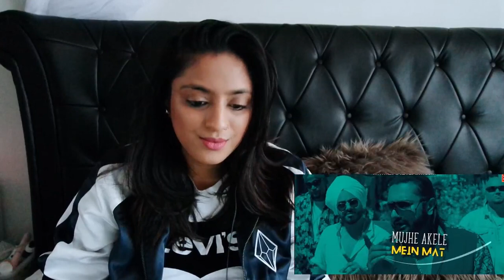Reaction Video to Yo Yo Honey Singh: MAKHNA Video Song | Neha Kakkar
SORRY MY MISTAKE IT HAS BEEN OUT SINCE DECEMBER! HOW DID I MISS THIS SONG!
Thank You! for being my motivation!
Follow and drop me a message to say hi on my Instagram @Maena_s

Happy to take down any videos if requested by the owners.